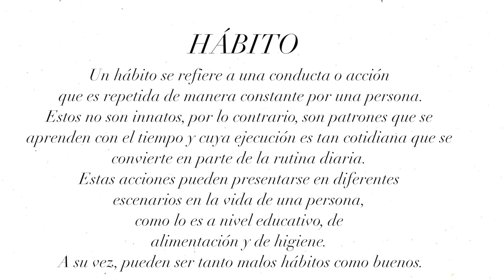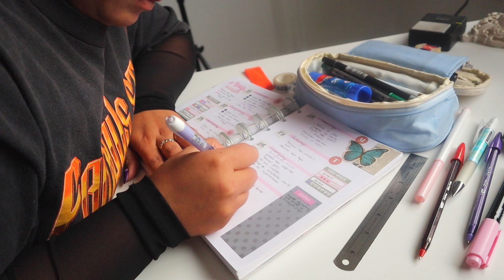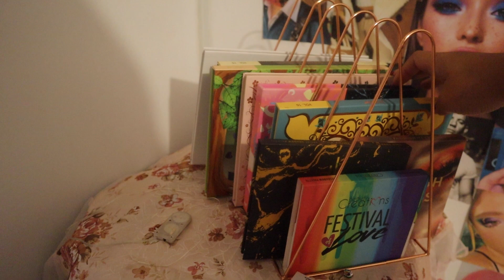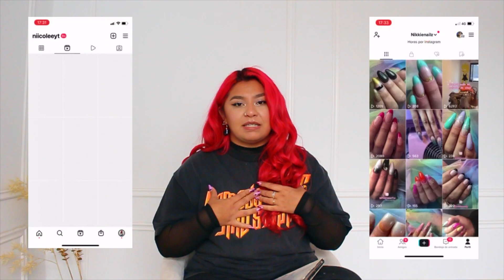Como cambiar tu visión y percepción sobre crear habitos para lograr tus objetivos de vida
☆ VIDEO NUEVO TODOS LOS VIERNES☆

HELLOOUU como les comento en el video hace bastante tiempo queria hablar sobre temas de crecimiento personal, y si no soy experta quiero compartir de todas formas algunos tips que me eh encontrado y otros que eh aprendido a medida de los años. espero les guste el video y obvio comentenme que les parecio!

☆ ENCUENTRAME AQUI/REDES
personal: niicoleeyt
uñas:niikkienailzcl

☆Edicion: FinalCut Pro
☆Camara: Canon T5i, Canon M200 vlogs